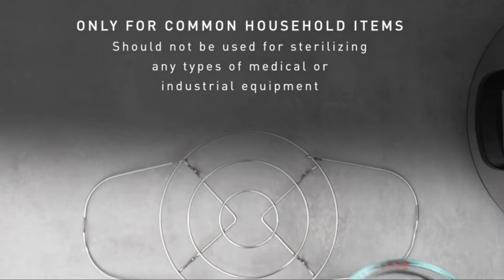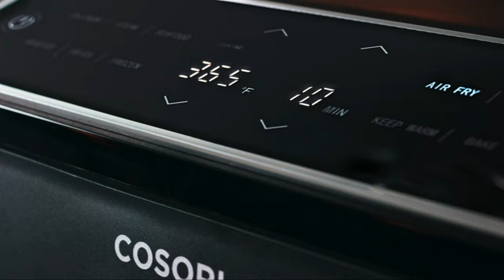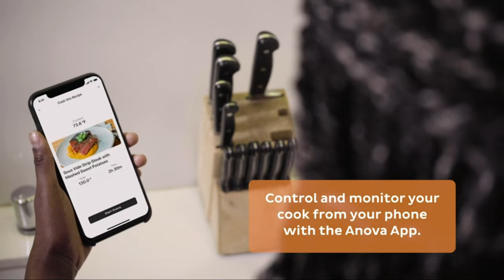10 coolest kitchen gadgets for every home that is worth buying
10 Coolest Kitchen Gadgets You Won't Regret Buying , this video features the top 10 kitchen gadgets to make cooking easier and more enjoyable.
Instant Pot Duo Crisp 11-in-1 Air Fryer
COSORI Pro III Air Fryer Dual Blaze
Hamilton Beach Electric Vegetable Chopper & Mini Food Processor
Cuisinart CCO-50BKN Deluxe Electric Can Opener
Brieftons 5-Blade Vegetable Spiralizer
Immersion Hand Blender
Anova Culinary AN400-US00 Nano Sous Vide Precision Cooker
Presto 07061 22-inch Electric Griddle
Rubbermaid 5-Piece Brilliance Food Storage Containers
KitchenTour Clean Dirty Magnet for Dishwasher Upgrade